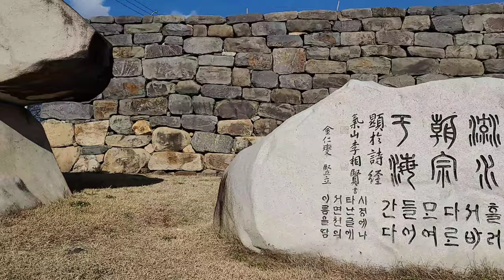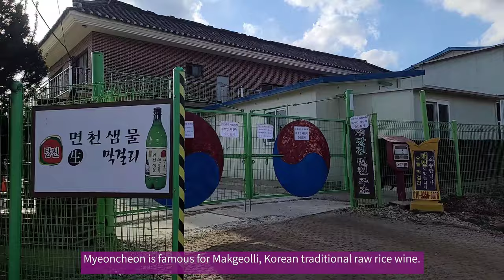【韓国旅行】 韓国の田舎旅行、ここはどうですか。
韓国のダンジンにあるミョンチョンっていう場所です。観光客はあんまり行かない場所ですがゆっくり歩いたりする事が出来る場所です。

It's Myeoncheon in Dangjin, Korea. It's not a popular tourist spot but it's a  good place to take a walk and relax.

Google map
Myeoncheoneupseong Fortress (당진 면천읍성)